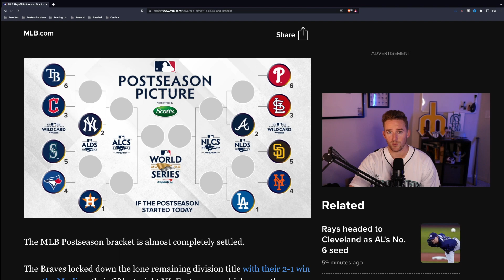Seattle Mariners are headed to Toronto!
After today's game 1 win against the Tigers, the playoff picture is now set, and the Mariners will be playing the Blue Jays in Toronto on Friday.

It's time for some Mariners playoff baseball!!

*MY EQUIPMENT*-

My Camera (Canon M50 Mark ii)
My Mic (Shure MV7)
2 TB External Harddrive

Thank you for the support!  Everything in this video is based on information we learned from online resources, our own experience, and books we have read.  Please do your own research before making any important decisions.  You and only you are responsible for any and all digital marketing decisions you make.